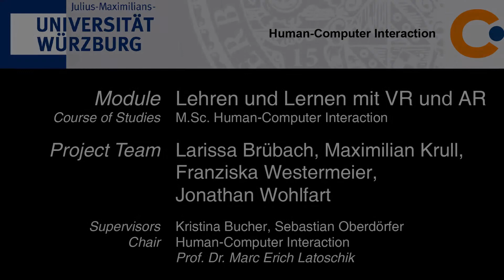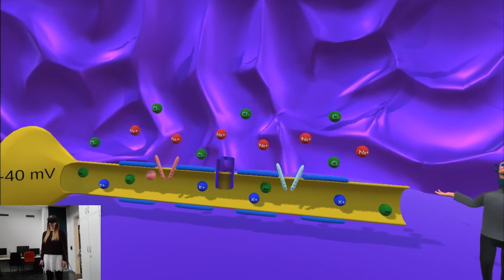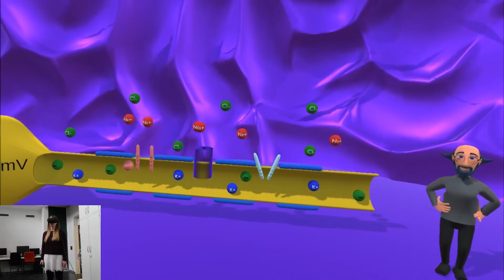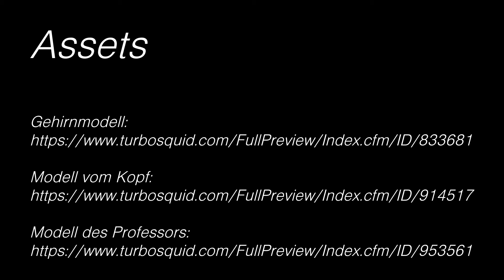[Lehren und Lernen mit AR und VR, WS'18] - Neuro VR - Brübach, Krull, Westermeier, Wohlfahrt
Lehren und Lernen mit Augmented und Virtual Reality Seminar (interdisziplinary) by Sebastian Oberdörfer (HCI) and Kristina Bucher (Schoolpedagogy)

HCI:
Larissa Brübach, Franziska Westermeier

Lehramt:
Max Krull, Jonathan Wohlfahrt